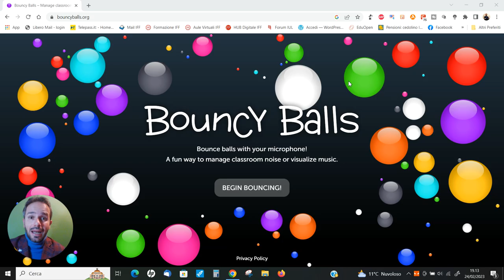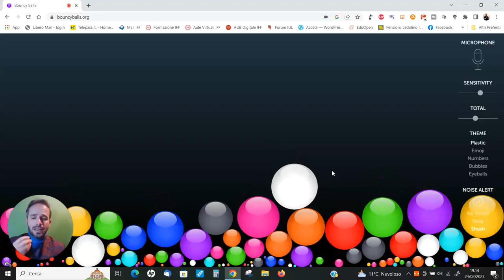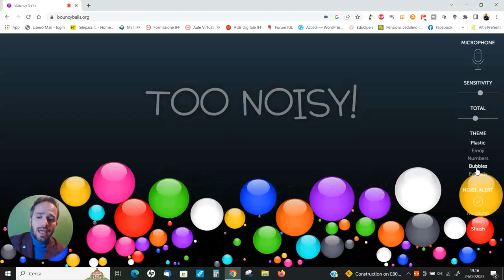Andrea Cartotto - Rilevare e gestire il rumore in classe diventa un gioco, con Bouncy Balls!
Avete presente quando si invita la classe ad "abbassare la voce" e a "fare meno rumore"? ;-) Bene, proprio la gestione del rumore può diventare un gioco con questa applicazione web tanto semplice quanto geniale: BouncyBalls! Mostrare graficamente il grado di rumore della classe ad alunni ed alunne li stupirà, e sarà proprio la app a fare...shhhhh! Provare per credere! Una ottima idea mentre si lavora tutti insieme, in gruppo, a coppie, adatta dalla Scuola dell'Infanzia sino alla Scuola Secondaria di I Grado! Come sempre, è davvero gradita la vostra condivisione così come i feedbacks! Dimenticavo: ci vediamo presto a Firenze alla più grande Fiera Italiana dell'Educazione: Didacta!